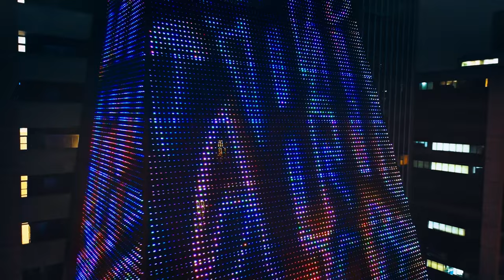Public Digital Art on FIESP`S Building Wrap Screen in São Paulo by Said Dokins & Roberto Palma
Interferences is a collaboration between Mexican artists Said Dokins and Roberto Palma that was screened at the building of the Federation of Industries of the State of São Paulo, FIESP, to represent Mexico in Brazil during the Mexican Independence commemorations in 2022.
The work aims to create a dialogue between the various aesthetic discourses of the street of these large cities: Mexico City and São Paulo, while reflecting on the social and political condition of both countries, two years after the arrival of COVID-19 and the radical acceleration of digital transformation.
The work, composed by words, letters and phrases, makes a direct reference to the Brazilian pichação, one of the most risky illegal urban painting practices punishable by law in São Paulo (considered vandalism under the terms of article 65 – 9.605/98 of the Environmental Crimes Law that punishes up to one year in prison and high fines for pixadores).